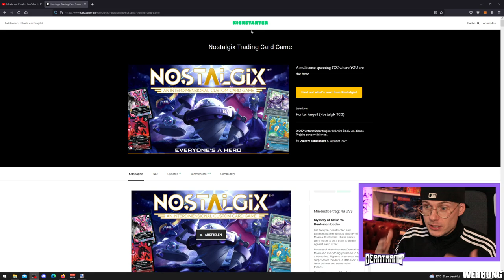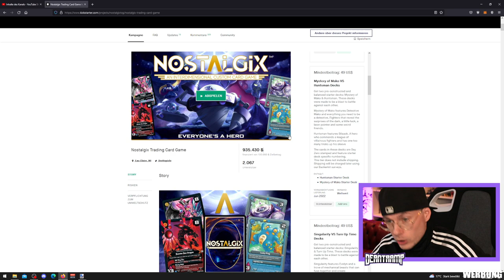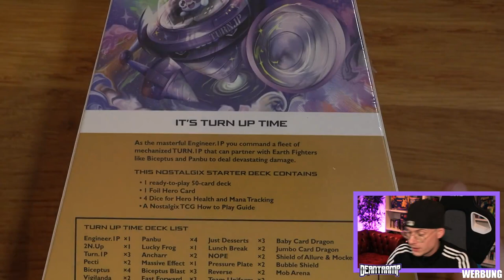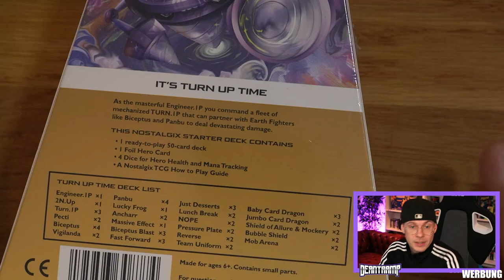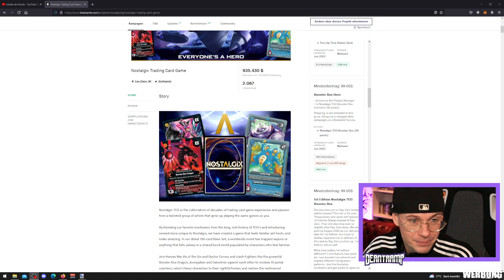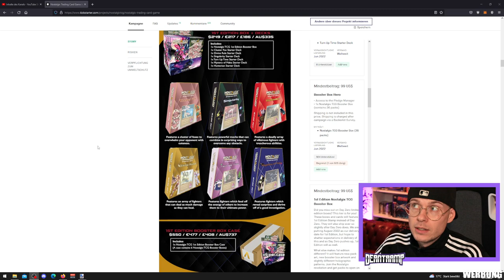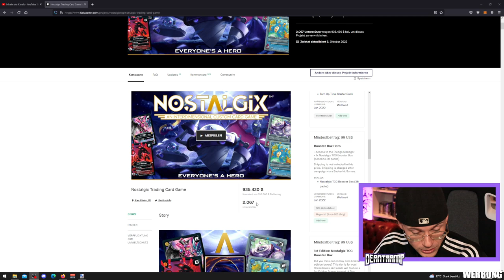Ich habe lange auf DIESES Paket gewartet...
UNBOXING von Sammelkarten!

Kauf von mir:

Sachen vom Flohmarkt: coming soon